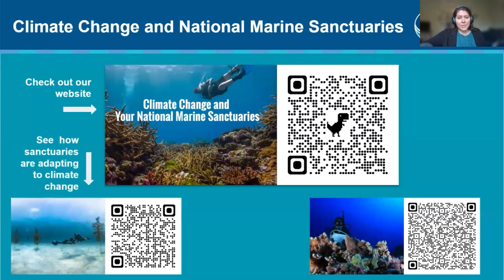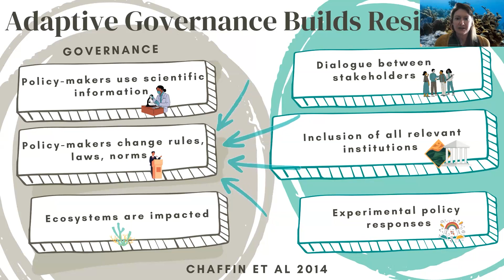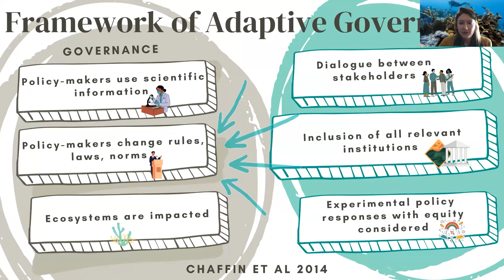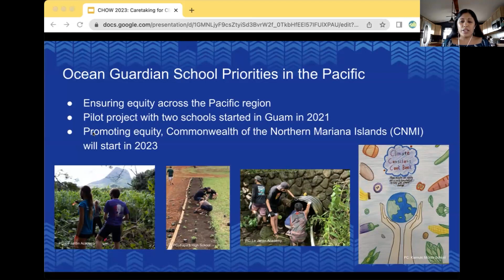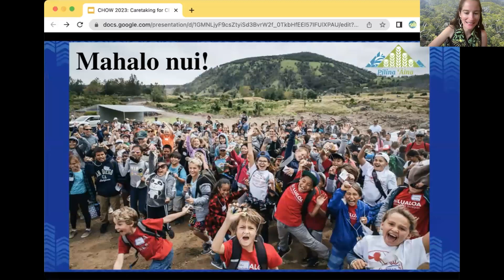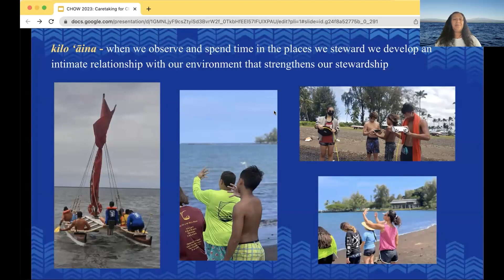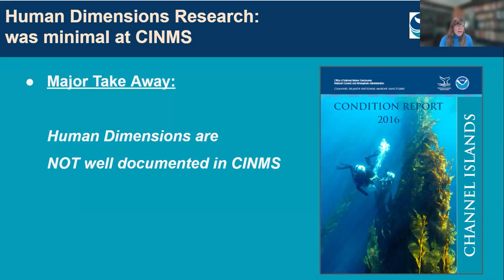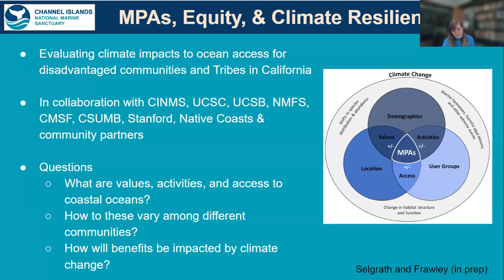Virtual Breakout: Caretaking for Climate Resilience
CHOW 2023: "Virtual Breakout: Caretaking for Climate Resilience"
Presented by: NOAA National Marine Sanctuaries

From coral reefs to coastal wetlands, those that depend on marine ecosystems are increasingly finding their livelihoods, physical security, food security, and cultural heritage under threat. In response, communities have partnered with local, state, and federal governments to protect vital marine spaces now, in the future, and in the context of a changing ocean. Join us for a session on tools and approaches that national marine sanctuaries and our partners are using to advance this work and our understanding of caretaking for climate resilience.

Speakers
Dr. Jennifer Selgrath, Social Scientist & Spatial Ecologist, NOAA Channel Islands National Marine Sanctuary and CPC
Dr. Kelly Dunning, Associate Professor, Auburn University College of Forestry, Wildlife, and Environment
Jillian Neuberger, Climate/Marine Protected Area Associate, National Marine Sanctuary Foundation and National Marine Protected Areas Center
Māhealani Bambico, Hawaiʻi B-WET Coordinator, National Marine Sanctuary Foundation, NOAA Office of National Marine Sanctuaries
Hōkū Pihana, Executive Director/Native Hawaiian Education Specialist, Nā Waʻa Mauō Marine Stewardship Program/Mokupāpapa Discovery Center
Melanie Leilā Dudley, Program Coordinator, Pilina ʻĀina